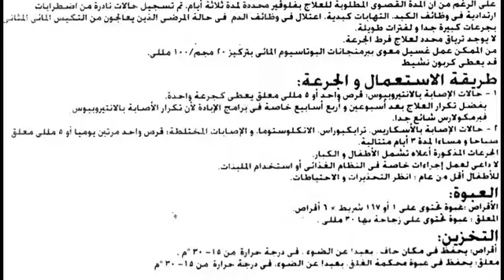فلوفير Fluver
ديدان البطن
السعر 6.5 جنيه للشراب 30 مل أو 6 اقراص 100 مجم